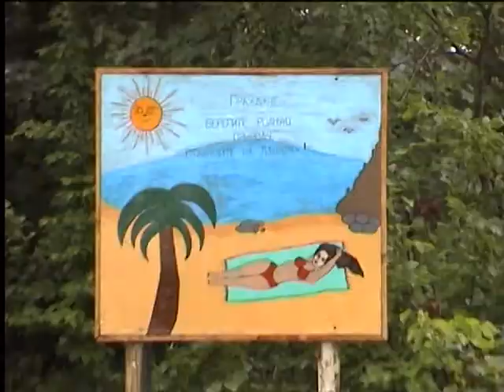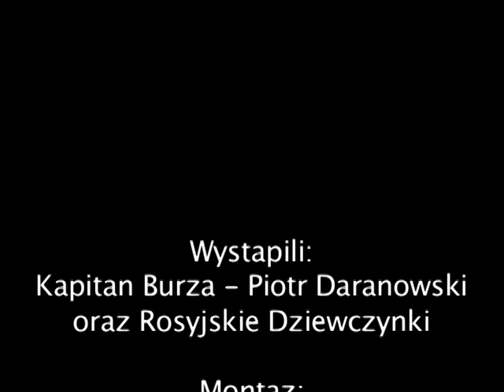Burza - Polski Ratownik "Burza"